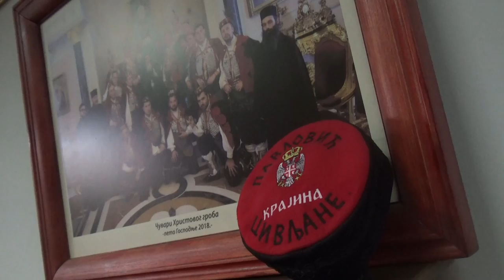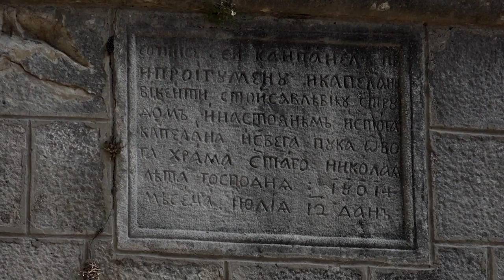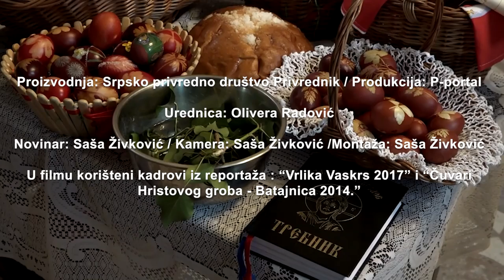Čuvari Hristovog groba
Tradiciju čuvanja Hristovog groba već stoljećima prakticiraju i pravoslavci i rimokatolici u mjestu Vrlika u Dalmatinskoj Zagori – od Velikog petka do Vaskrsa. Riječ je o običaju kada se okupljaju muškarci, uglavnom mladići, i uz blagoslov sveštenika, pristupaju čuvanju Hristovog groba.
„Kod katolika se obred čuvanja Hristovog groba ni po čemu ne razlikuje od našeg, osim što mi nosimo jaknu, trlagan, preko ramena kao plašt, a oni je oblače”, kaže Dragan Pavlović, harambaša i predsjednik udruženja „Čuvari Hristovog groba", koji je već 50 godina čuvar tradicije i ovog običaja.

Ovaj običaj upisan je 2013. godine na Listu nematerijalnog kulturnog nasljeđa Srbije.

Novinar: Saša Živković
Kamera i montaža: Saša Živković
Urednica: Olivera Radović
Proizvodnja: Srpsko privredno društvo Privrednik
Produkcija: P-portal